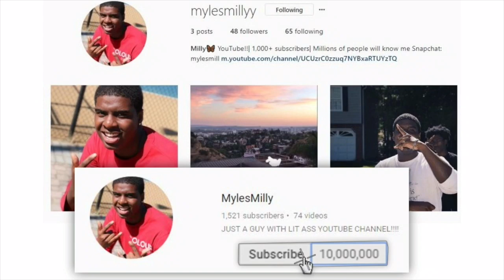How To Make Money On Youtube In 2019 - MY FIRST YOUTUBE CHECK!!!! *Tips and Tricks*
I LOVE YOU GUYS AND I WOULNDT BE WHERE IM AT TODAY WITHOUT EVERY SINGLE ONE OF YOU !